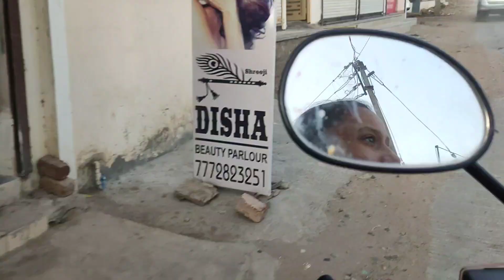Bua gai vapas indore mosi Aai ghar par😁vlog